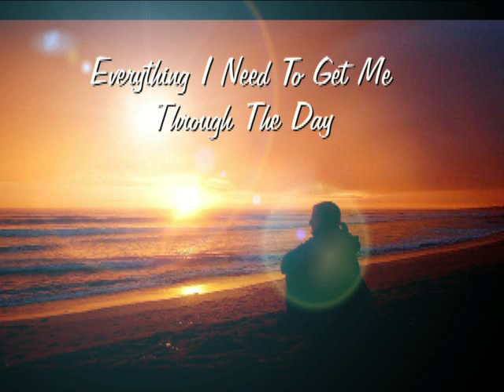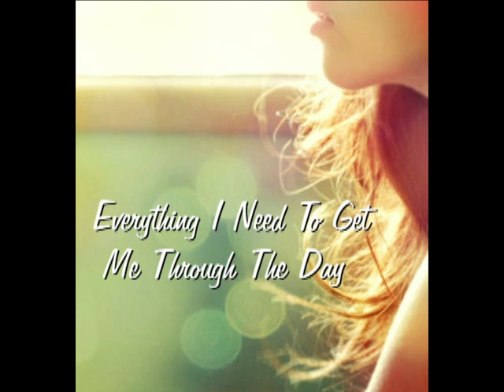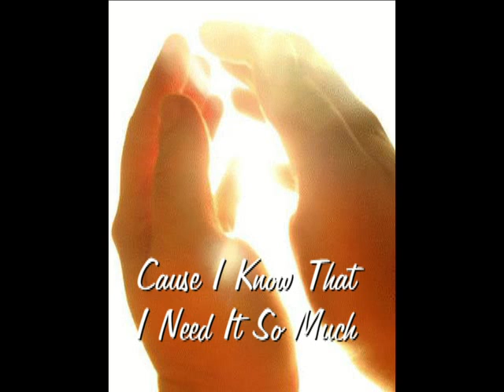Our Time Music Video - Group 1 Crew